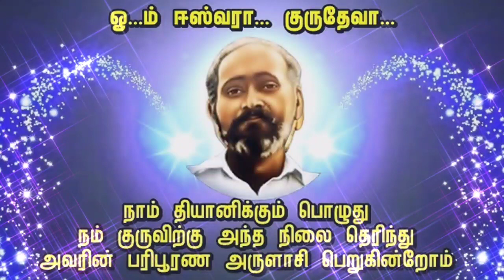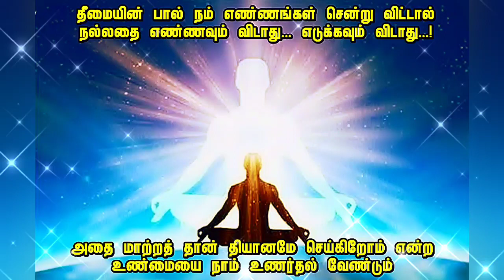தியானத்தை செய்தால்தான் பலன்... தியானத்தைச் செய்வதால் என்ன பலன்...? என்று எண்ணக்கூடாது